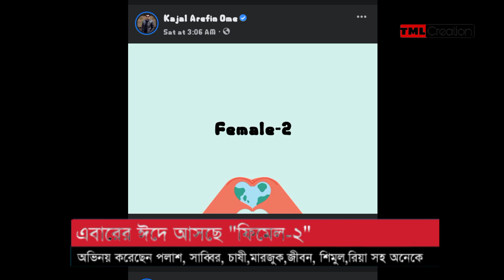FeMale 2 | Bangla new natok | TML creation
Eid 2022